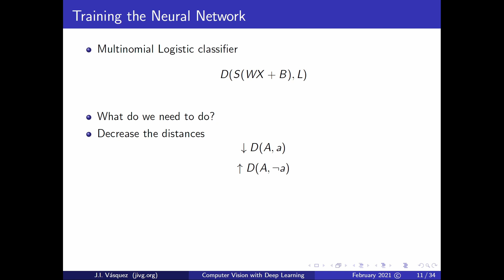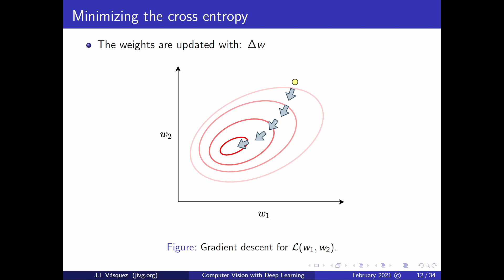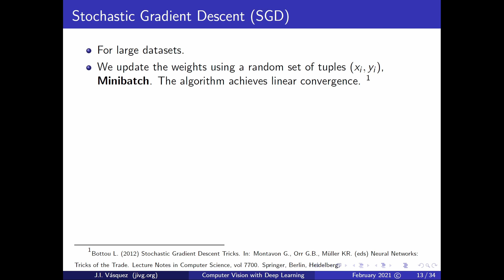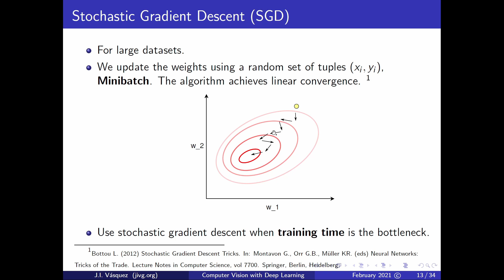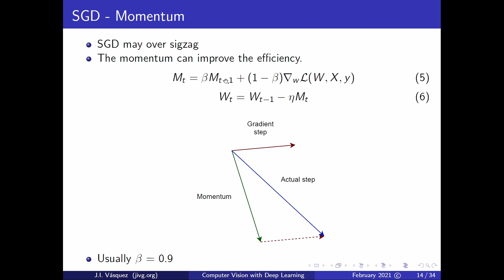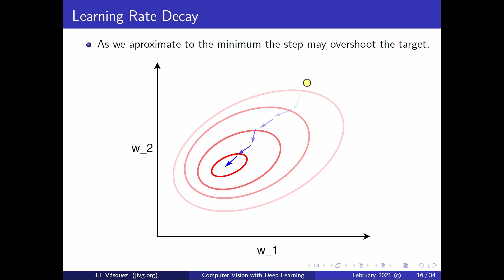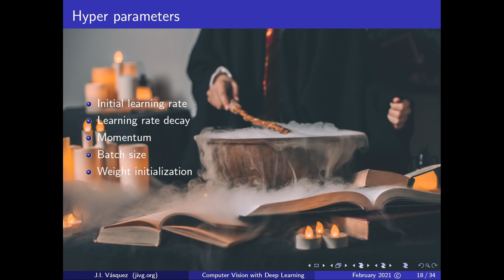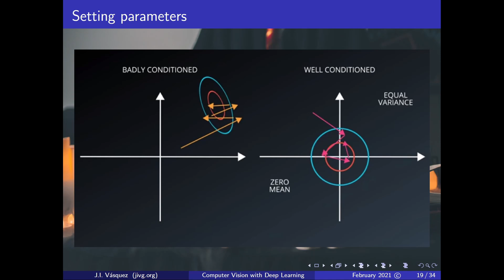Gradiente Descendente Estocástico. VDL Lección 02 Episodio 09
En este video veremos como entrenar la red neuronal y en particular presentaremos el algoritmo de optimización llamado gradiente descendente estocástico (SGD por sus siglás en inglés).